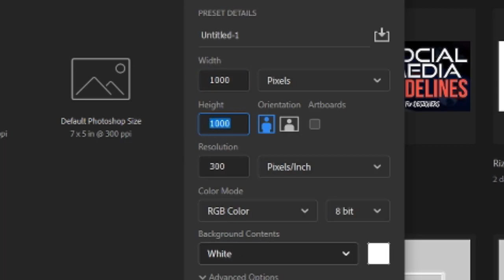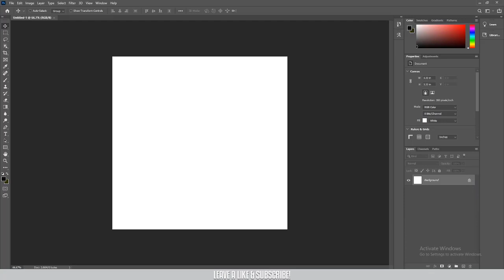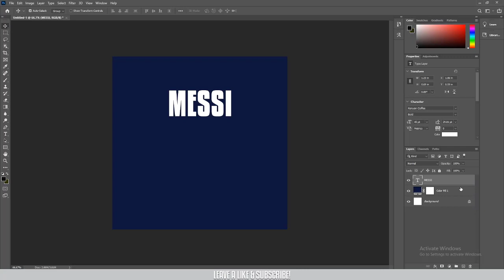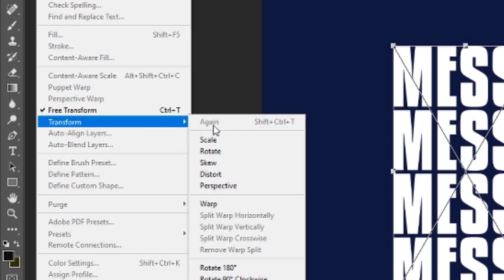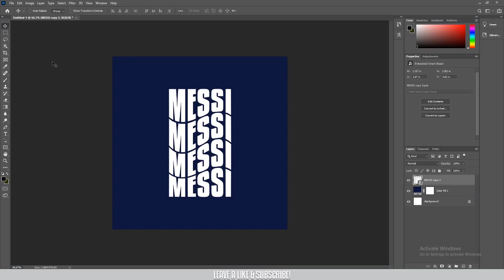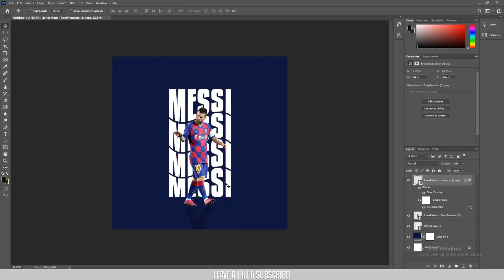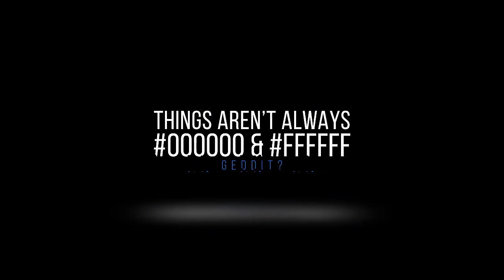[Bangla] EASY Typography Tutorial! | Episode #01 | Photoshop Typography in 2 Minutes! | 2021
This is my first video of the series of "Easy Typography Tutorials". This video shows you how to create awesome, yet easy typography techniques using photoshop!

Using photoshop and your own graphics designing skills, you can create these typographies in less than 2 minutes!

MORE PHOTOSHOP VIDEOS COMING YOUR WAY!